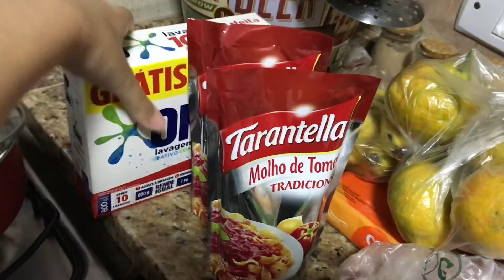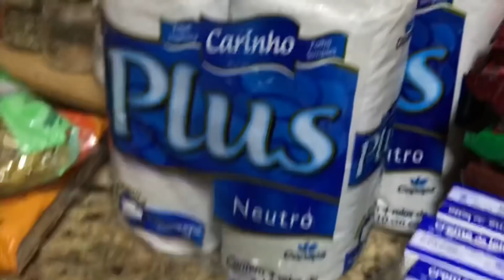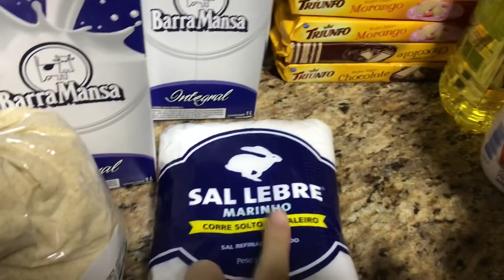ELA TOMOU A VACINA DE 3 MESES| FIZEMOS COMPRAS DO MÊS!!!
Lá eu posto todos os dias e estou sempre respondendo, me seguem por lá também para ficarmos mais juntinhos!❤️